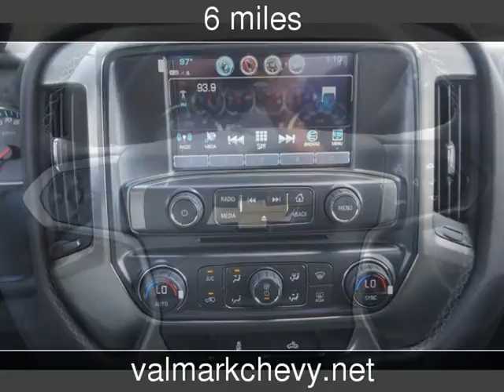2018 Chevrolet Silverado 1500 LT New Cars - New Braunfels,Texas - 2017-09-11